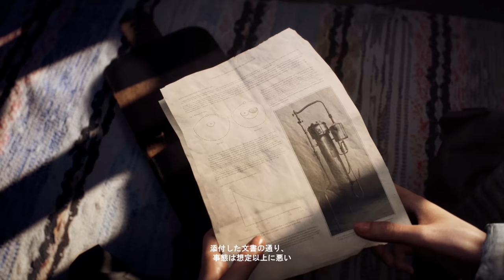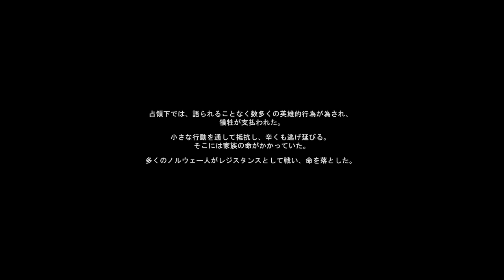【PC版】BATTLEFIELD V キャンペーン#7 "狼と犬"【4K】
※今作のキャンペーンには日本語吹き替えが無く、登場するそれぞれの国の言語で喋る形式になっています。

OS : Windows10 64bit
CPU : Core i7-7700K 4.2GHz
RAM : 16GB
GPU : GTX1080Ti 11GB+Asetek
キャプチャボード : Monsterx u3.0r
モニター : LG-4k 27インチ
キーボード : K65 RAPIDFIRE Cherry MX Speed RGB COMPACT
マウス : logicool g402